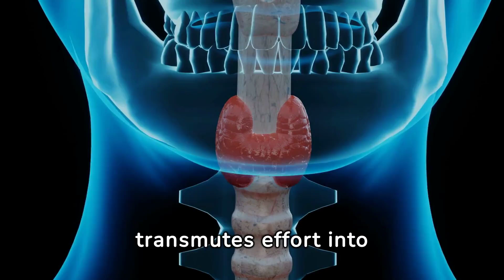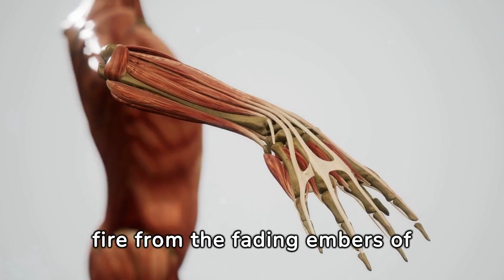What triggers muscle growth in the body?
Unlock the secrets of muscle growth with our latest video, 'What Triggers Muscle Growth in the Body.' Dive deep into the science of hypertrophy, learn about the key roles of resistance training, nutrition, and recovery in building muscle. Whether you're a beginner looking to start your fitness journey or an experienced lifter aiming to optimize your gains, this video provides essential insights into how muscles grow and what you can do to maximize your workouts.